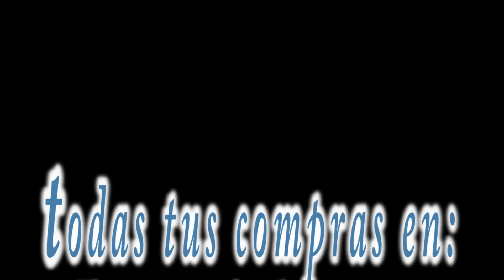Fuji 16-55mm f2.8 R LM WR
El nuevo zoom estándar con calidad profesional de Fuji, el objetivo Fuji 16-55mm F2.8 R LM WR es una de las piezas mas deseadas por los usuarios del sistema Fuji X , o los que aun no habían dado el salto , quizas sea el momento, pareja ideal de la XT1